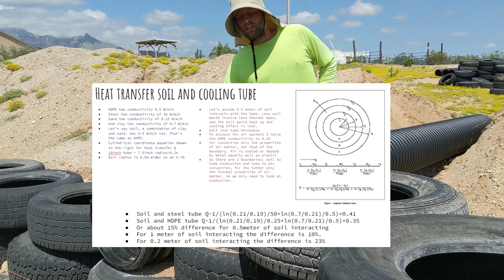Earthship 3: Insulation and cooling tubes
It's time to raise the hill and install cooling tubes and insulation.

0:00 Because tire pounding during the monsoon is awesome
3:04 Insulation and cooling tubes
6:04 Squishy tires
6:41 Working timelapse and details
8:11 Making half tire blocks
9:02 Raising the hill
9:24 Arizona sunsets